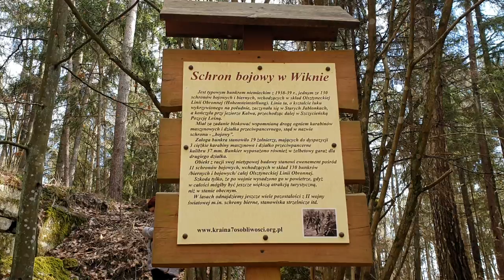Schron bojowy w Wiknie